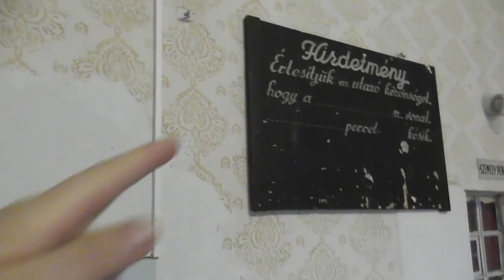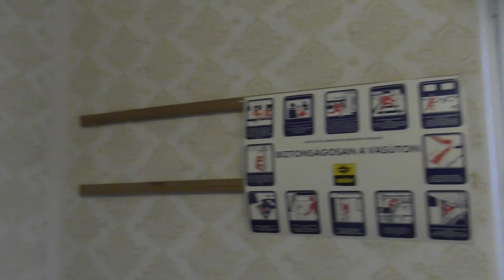2020.12.14 Hetényegyháza vasútállomás bemutatása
Bankszámla:
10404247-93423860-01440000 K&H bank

Hetényegyháza vasútállomás.